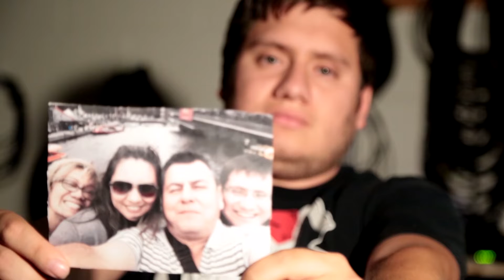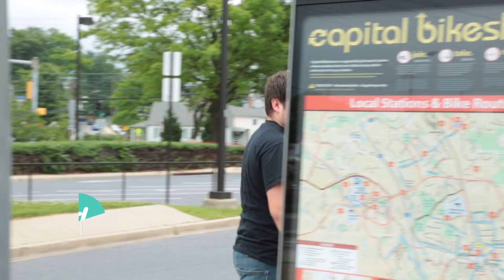Los sueños de esta madre se merecen una oportunidad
Students and alumni share the importance of their heritage in their pursuit of their professional careers.
Host and alumnae Carolina Galeano speaks with a current student and mother pursuing a career change from retail to Construction Management. A graduate from 2001 shares his passion for cooking and building cultural bridges through a culinary experience he offers first-year Montgomery Scholars students at a retired professor's backyard.
Students from all backgrounds share their love of Latin food and music right now.
Through a short story titled "Sacrifices", a television production student shares his family's immigrant story and how it grounds him in the pursuit of his dreams.
This and more is coming up on Generación Latina.